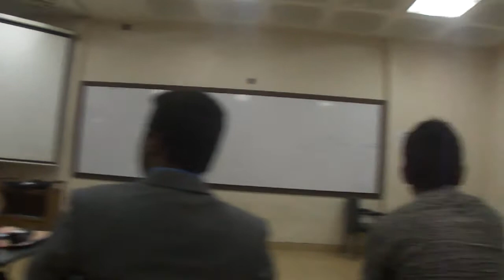এনএসইউ আইভি ২০১৪ পার্ট ০২। স্বোপার্জিত স্বাধীনতা vs রাজু ভাস্কর্য!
চ্যাম্পিয়ন টিমের এই একটা ভিডিও-ই ছিলো। কে করেছিলো, আজ আর তার নাম জানা যায় না। তাকে ধন্যবাদ। এই জার্নির প্রতিটা ডিবেট একটা আরেকটার চেয়ে ভালো ছিল।